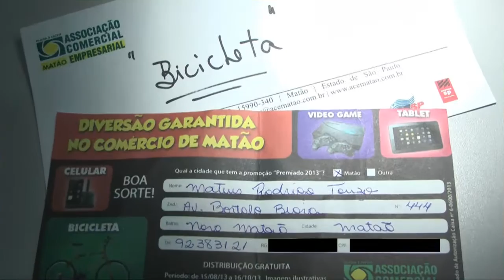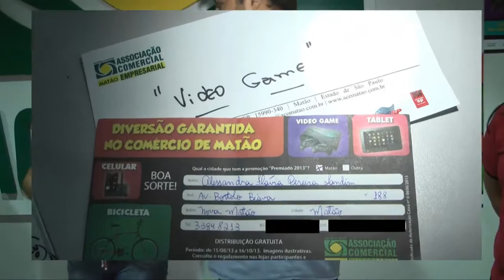process.com.br - ACE-Matão - Sorteio Campanha Dia das Crianças - 17102013